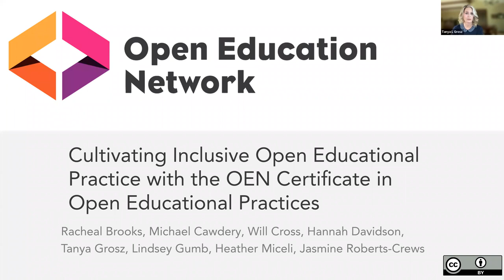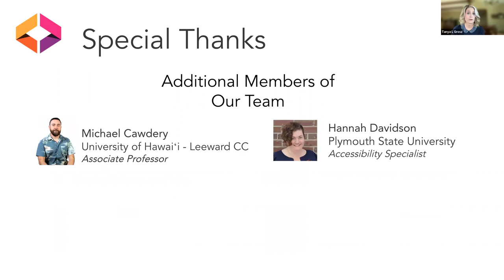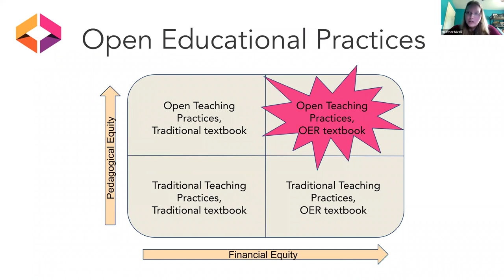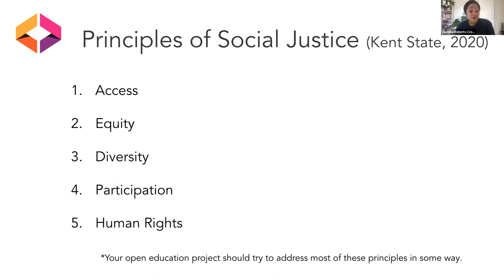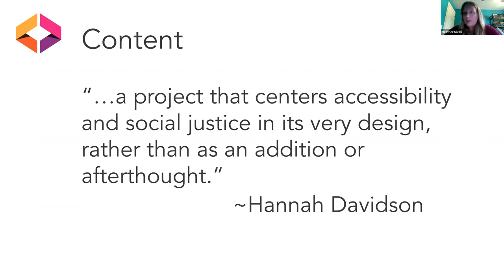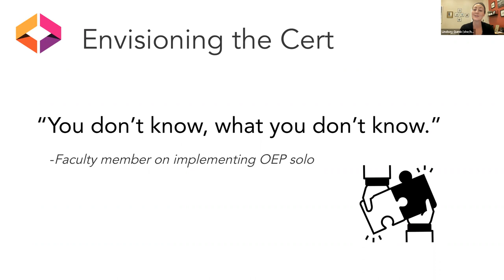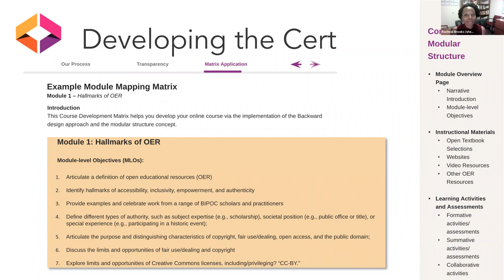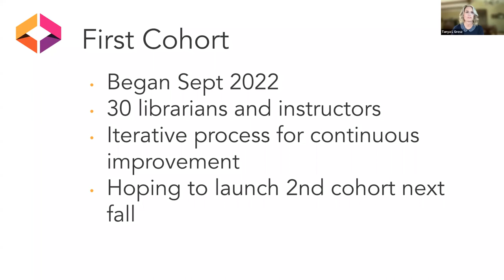Cultivating Inclusive Open Educational Practice with the OEN Certificate in OEP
2022 Open Education Conference
Session: 5390
Authors: Lindsey Gumb, William Cross, Heather Miceli, Tanya Grosz, Jasmine Roberts-Crews, Hannah Davidson, Racheal Brooks and Michael Cawdery